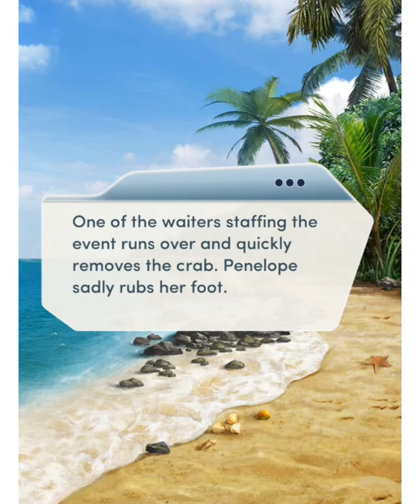Beach Party Continues Story | Chapter ten